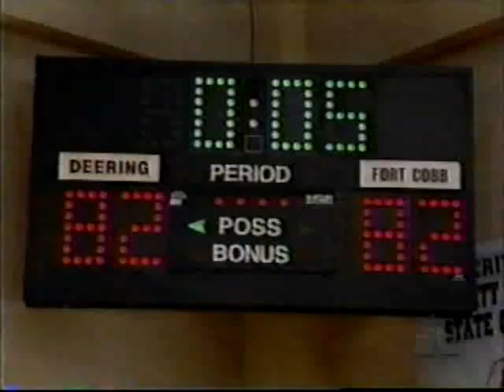Hang Time Season 2 ep 6 Short Cuts Part 2